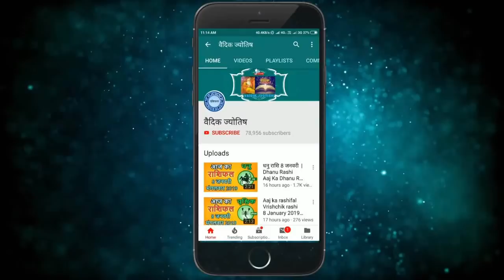सिंह राशि 2 नवंबर मंगलवार | Singh Rashi 2 November 2021 | Aaj Ka Sinh Rashifal Leo Horoscope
@वैदिक ज्योतिष
singh rashi 2 November 2021
2 November singh rashi
singh rashiNovember 2021
Dainik Rashifal,Horoscope,Astrology
2 नवंबर सिंह राशि
आज का राशिफल सिंह राशि
सिंह राशिफल